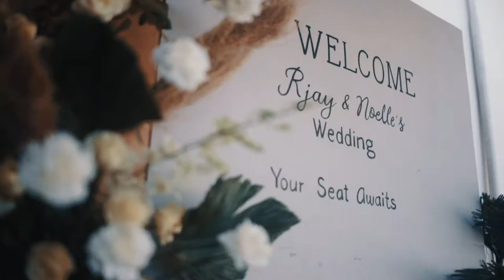Noelle and Jawo SDE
Photographer / Dave Sabio Photography
HMUA / Frank Tongco
Event Stylist / Elegance by Bem
Wedding Planner / Sweet Mementos Events Planning and Coordination